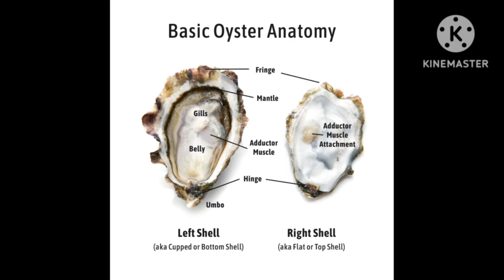Daily learning # Oyster ஆணாகவும் பெண்ணாகவும் மாறும் அதிசயம்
மனித இனத்தை போல் விலங்குகள் பறவைகள் இனங்களில் அரவாணிகள் உண்டா
அதாவது மூன்றாவது பாலினம் உண்டா என்பதை தெரிந்து கொண்டு தெரிந்ததை மற்றவர்களுக்கு சொல்லி செல்வோம்